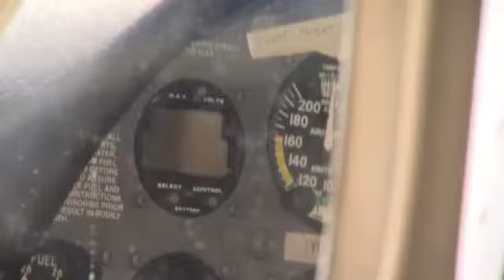Former pilot soars again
SARATOGA COUNTY-- A former pilot and terminally ill patient is flying high after Community Hospice arranged for him to take one final flight.

Bill Lyons is 93 years old and he will be the first to tell you he's ready to take off.

Lyons has not been behind the controls for more than 25 years but he has about the same amount of experience as a pilot under his belt.

Lyons is also now battling colon cancer. He lives at Gateway House of Peace in Ballston Spa but Wednesday he was making himself at home in the cockpit of a Cessna 172.

"I thoroughly loved being in business and worked until I was 81 years old," Lyons said.

Lyons owned Manastrip in Saratoga County, a company that manufactured train and plane parts and distributed them throughout the world. Every time Lyons needed to travel more than 400 miles he would fly.

"I'd still be working if my legs didn't give out," Lyons said.

But lucky for Lyons pilots don't really need working legs, just sharp eyes, which he has. Lyons pointed out all the controls on the plane he knew, which was a lot of them.

For Lyons flying was always more of a practicality than a hobby.

"Matter of fact I find it kind of boring to just go up and fly around. The interesting part about flying is plotting your course the night before and having a plan," Lyons said.

Wednesday's plan was soaring above the Adirondacks and Lake George. Lyons was behind the controls for the duration of the hour flight.

"This is the frosting on the cake. That's the only way I can describe it," Lyons said.

Lyons says taking off and landing are his favorite parts.

"They weren't going to let me land it," Lyons said through laughs, adding that if there was an emergency he knew he could.

"It felt just beautiful. Absolutely beautiful," Lyons said.

Community Hospice organizes these last wishes for their patients but they say this is the first time they have taken someone up in a plane.